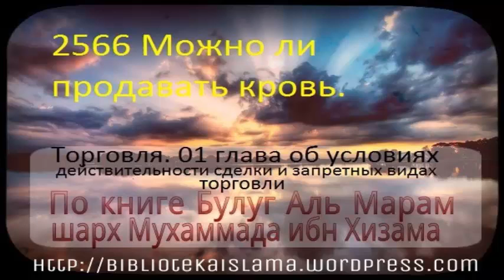2566 Можно ли продавать кровь